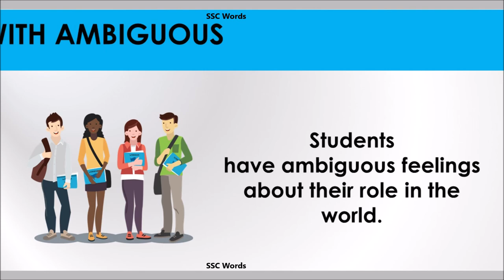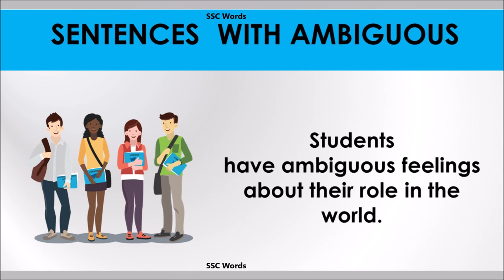Ambiguous word - Improve English - Meaning ,5 sentences - Ambiguous GRE / CAT / GMAT - SSC Words